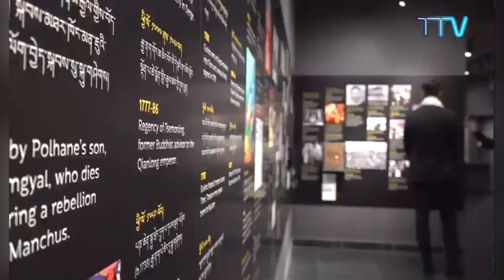Cincinnati Mayor Aftab Karma Singh Pureval First ever Visit to Dharamshala